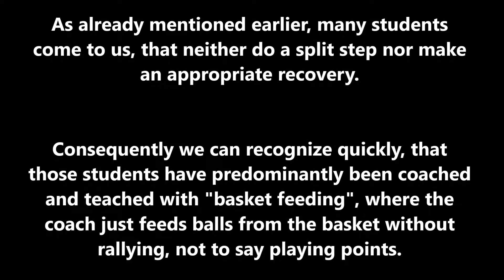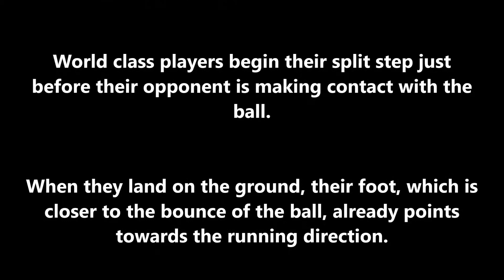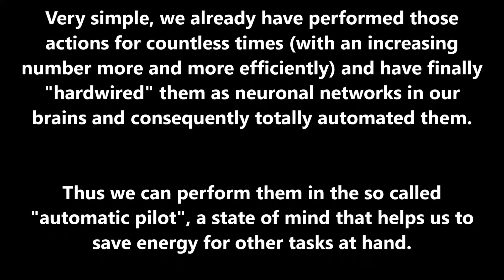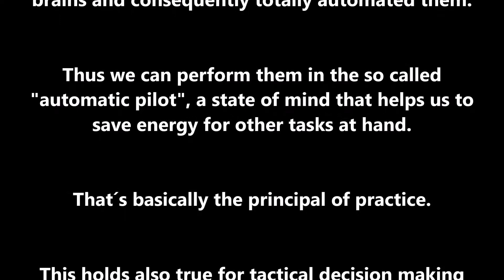The Shot Cycle Part 1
Hey guys, here is another clip about what the game of tennis is actually all about. What happens between the ears of a tennisplayer within that about one second when he is receiving and returning a tennisball. So check it out! If you want further information about the "RoPe Tennis Education" project, watch our series about "What we want".